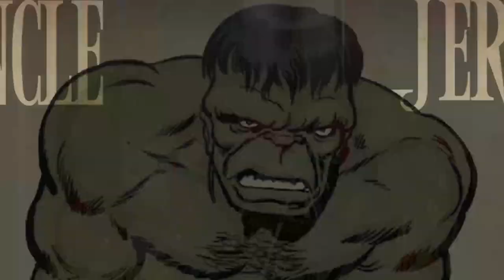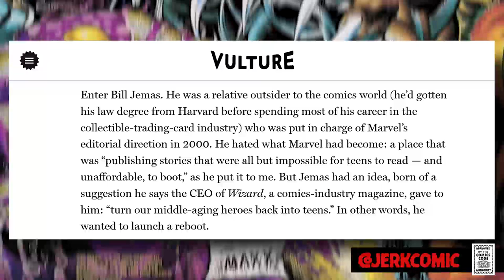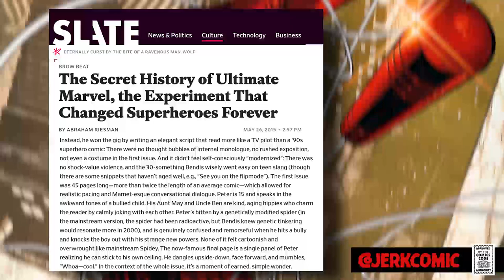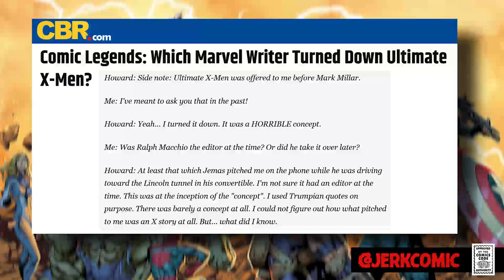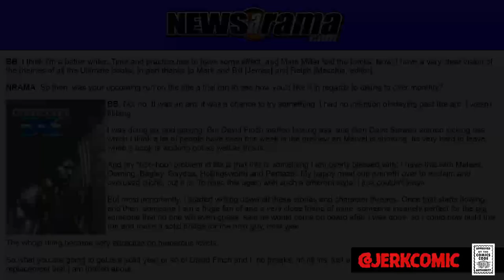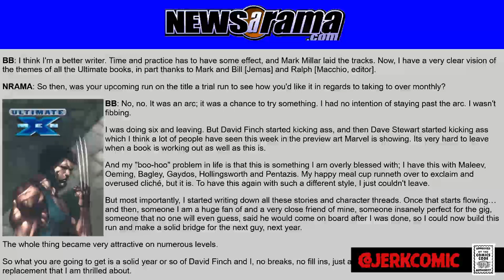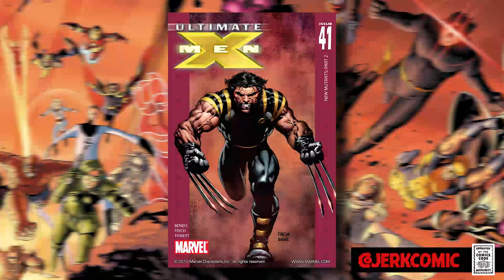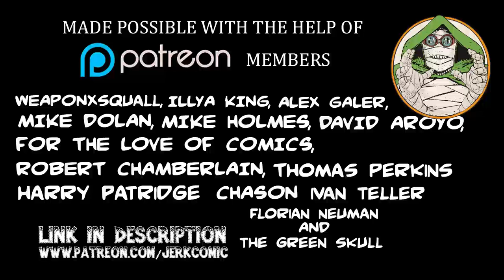A Brief History of Marvel's Ultimate Line and The Best Single Issue of X-Men Ever?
The speculator's boom of the 90s was over.  Sales were in the toilet and no one even knew what to try.  Then, almost out of no where, Marvel managed to regain the public eye and landed one of their biggest successes in decades with, another reboot?  Well, this wasn't just ANY reboot.  This was THE reboot, the Ultimate reboot!  Join me tonight as we take a quick look at how the Marvel Ultimate line got started, and we take a deep dive into the single greatest issue to come out of the entire ordeal - and no I'm not talking about Ultimate Fallout 4!  I'm talking about Ultimate X-Men 41.  It's not a key.  it's not valuable and it doesn't even REALLY star the X-Men - but it does happen to be one of the single best comics I've ever read and one of the best issues written in decades.  So kick back and relax as we take a quick jaunt into Marvel's Ultimate success and a deep dive of one of the best comics I've ever read - trust me you're not going to want to miss this!  Remember, if you enjoy what you see hit that like button, think about getting in the comment section and letting me know, and if you REALLY enjoy what you see make sure you Hulk Smash that subscribe button!

Legends Howard Mackie X-Men Interview Shamus Ultimate Story CBR Lying In The Gutters History of The Ultimate Universe (Slate) History of the Ultimate Universe (Vulture) Ultimate X-Men Newsara Archive